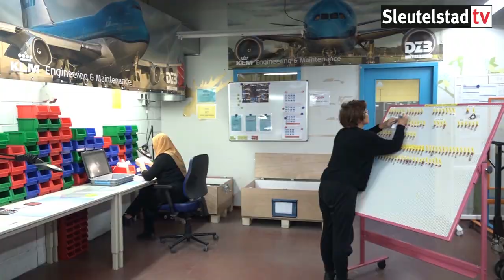KLM werkt samen met DZB Leiden bij het sorteren van bouten en moeren (21-10-2019)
Mensen met een arbeidsbeperking die juist dankzij die beperking belangrijk werk in het onderhoud van vliegtuigen mogen doen. Bij DZB, de sociale werkvoorziening in Leiden, gebeurt dat sinds kort, en daar zijn vooral de werknemers apetrots op. Volgens de DZB en KLM gaat het om een unieke samenwerking.

Dit item is gemaakt in samenwerking met mediapartner Omroep West.